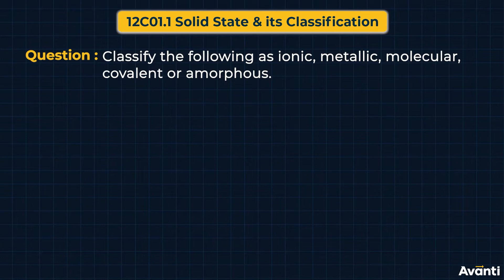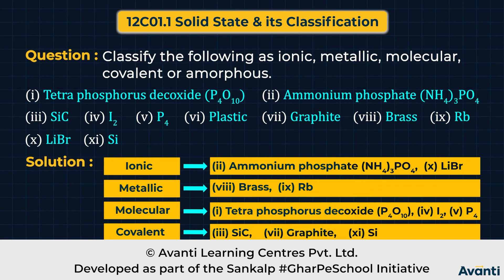12C01.1 Concept Test 2